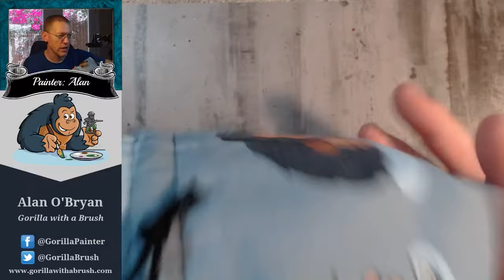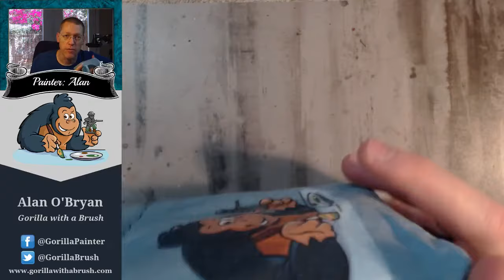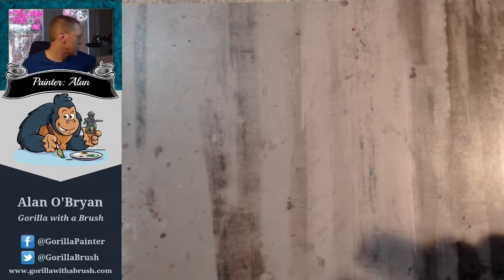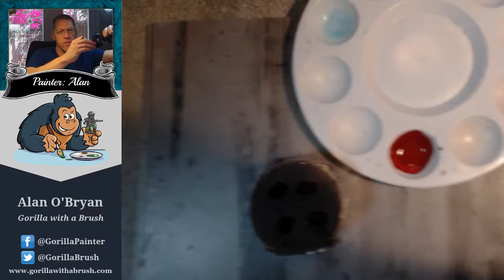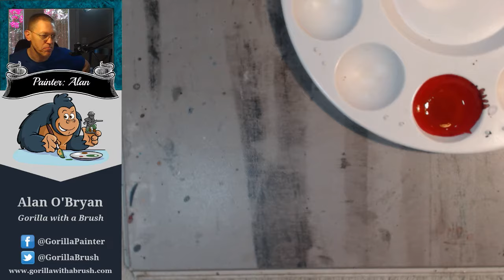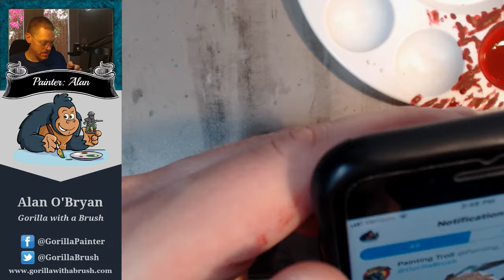Painting a Space Marine Dreadnought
In this video I worked on a Space Marine Redemptor Dreadnought in a Game of Thrones Lannister armor color scheme. This is a recording of a live stream Be sure to follow me there to participate live!